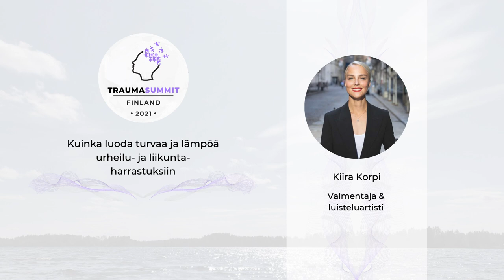Kiira Korpi: Kuinka luoda turvaa ja lämpöä urheilu- ja liikuntaharrastuksiin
Luistelutaitelija Kiira Korpi haluaa puhua urheilijoiden puolesta, jotka eivät siihen itse pysty. Korpi on yksi seksuaalista häirintää uransa aikana kokeneista luistelijoista. Varsinkin henkinen väkivalta on taitoluistelun parissa ollut surullisen normaalia. Korvella on selvä viesti meille kaikille: asioiden on muututtava urheiluvalmennuksen parissa. Oppia omaan valmentajan työhönsä hän on hakenut muun muassa positiivisesta psykologiasta.